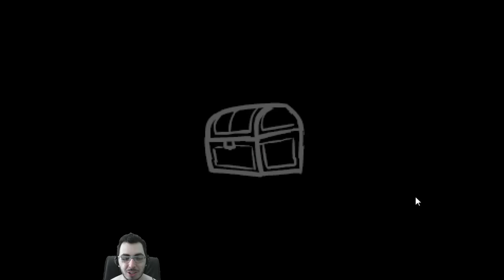The Binding of Isaac: Afterbirth - Rage quit